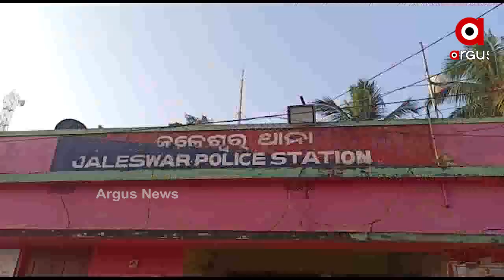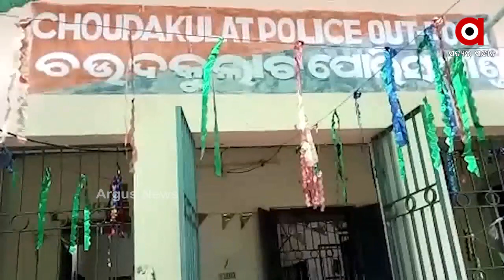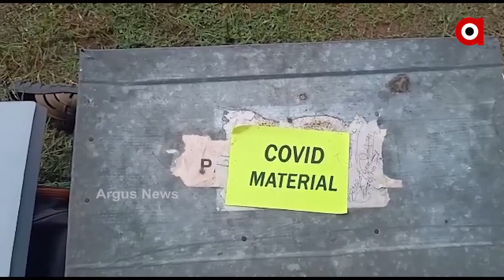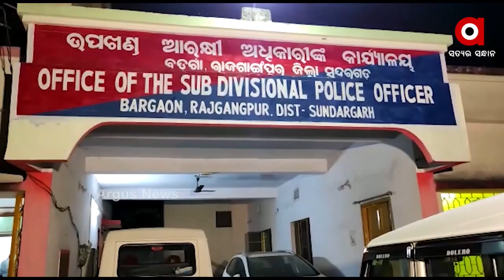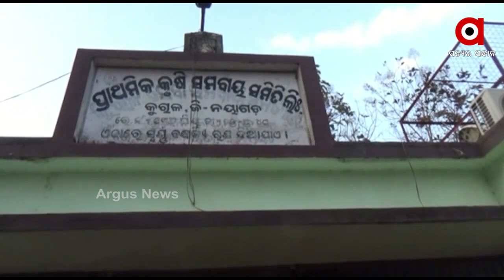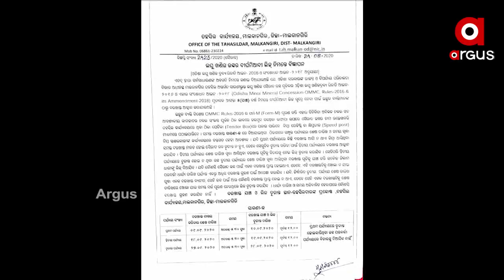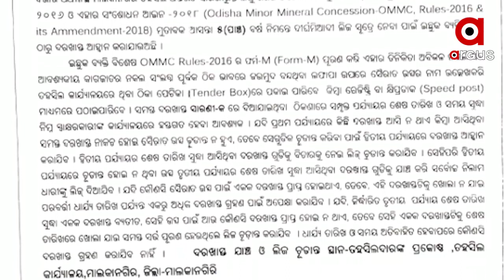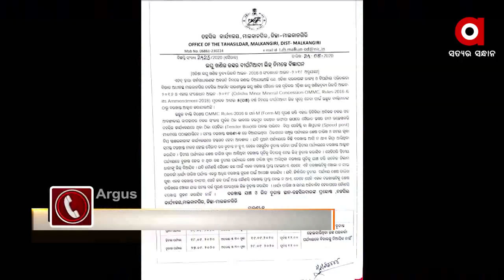Argus Update News 9Am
ଅନୁଗୁଳ କିଆକଟା ଥାନା ଅଞ୍ଚଳରେ ମର୍ମନ୍ତୁଦ ଦୁର୍ଘଟଣା... ବାଲେଶ୍ୱରରୁ ପୁରୀ ଲମ୍ବିଛି ଧଳାଜହର ନେଟୱାର୍କ... ସରିଲା ପ୍ରଚାର, ଭୋଟିଂ ପାଇଁ ପ୍ରସ୍ତୁତି... 8 ମାସ ପରେ ଆଜିଠୁ ଖୋଲିବ ଆହାର କେନ୍ଦ୍ର...ArgusNews ArgusUpdate Odisha